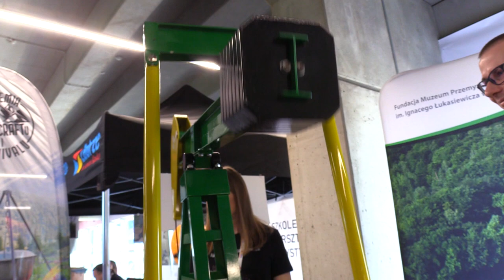XIII Targi turystyczne w Zabrzu 22.04.2023